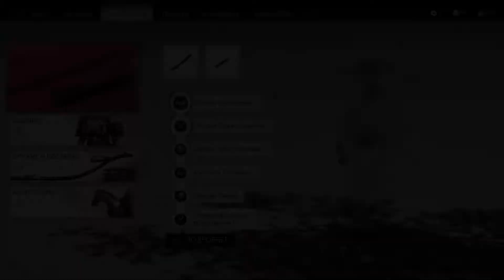Алтарь у водопадов ПРИЗРАК ЦУСИМЫ/Ghost of Tsushima